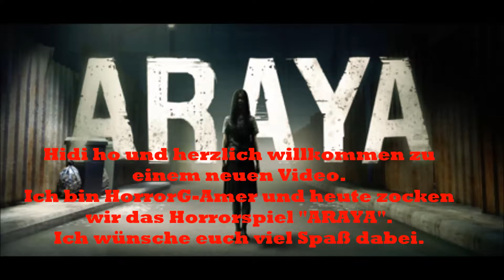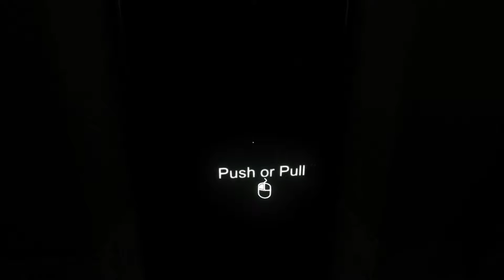ARAYA Gameplay Part #01 [Kapitel I] Das Horrorkrankenhaus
ARAYA Gameplay Part #01

"ARAYA" ist ein Horrorspiel des Entwicklerstudio "MAD Virtual Reality Studio"
Es handelt davon, das eine Frau namens Marisa ihre Schwester "ARAYA" sucht die sich in einem thailändischem Krankenhaus aufhalten soll.
Die Story wird aus der Sicht von 3 Charakteren erzählt, welche jeweils eine eigene Verbindung zu dem Krankenhaus hat.

Original Beschreibung:
ARAYA is a first person adventure/horror game. Players will get a new thrilling experience inside a Thai hospital.
The story will be told from the perspective of 3 different characters. Players will explore different areas of the hospital in order to piece together the mysterious circumstances and solve the murder case of Araya.